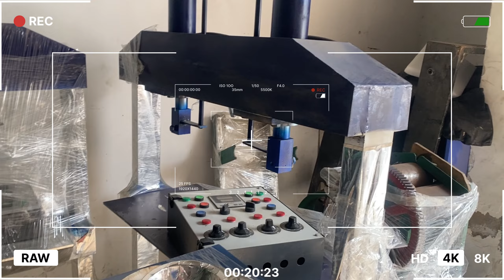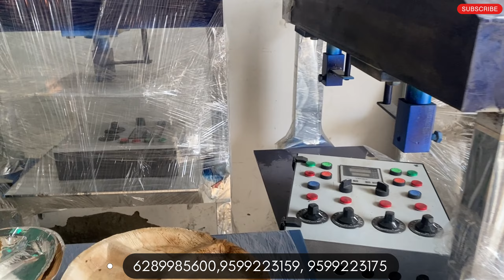दोना पत्तल का बिज़नेस शुरू करो और लाखों कमाओ । 4000 रोज़ाना कमाओ और घर में फ़ैक्ट्री लगाओं ।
मोमोस का बिजनेस शुरू करो । एक मशीन लगाई घर बैठे लाखो कमाओ। Bank Loan Available। Momos Making Machine

Evergreen Business l एक मशीन लगाओ जिंदगी भर कमाओ l Paper Plate Business । Bank loan Available ।

I'm From Royal Machinery
*NOIDA SHOWROOM ………..ADDRESS*…

 *ROYAL MACHINERY**

*Address -
*Plot no- D58*,
*Near Noida Authority*
*Sector- 6*,*Noida ,* *
*Pin code-201301*
*Uttar pradesh*

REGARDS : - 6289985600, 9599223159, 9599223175